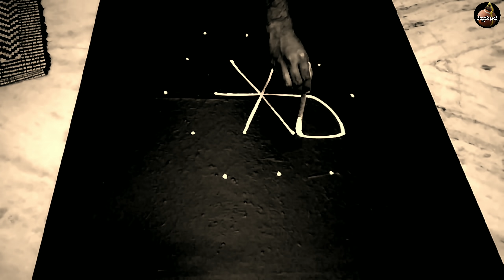లక్ష్మీదేవికి ఏంతో ఇష్టమైన ముగ్గు/Astadhala muggu/5/3dots/astadhala kolam/kallukunda multi talented.